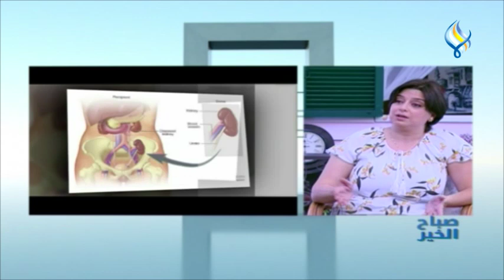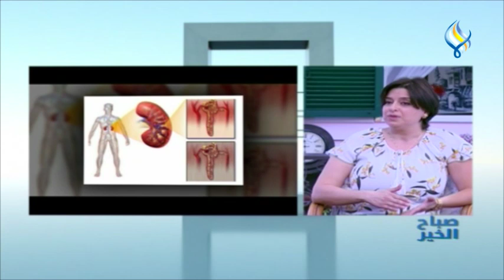صباح الخير على قناة سما || كيف يؤثر مرض السكري والضغط على وظائف الكلية ؟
صباح_الخير على قناة_سما || كيف يؤثر مرض_السكري و الضغط على وظائف_الكلية ؟